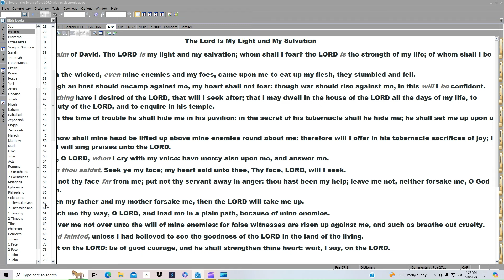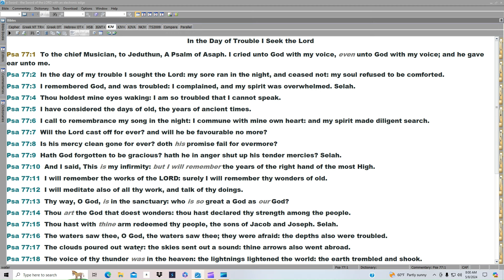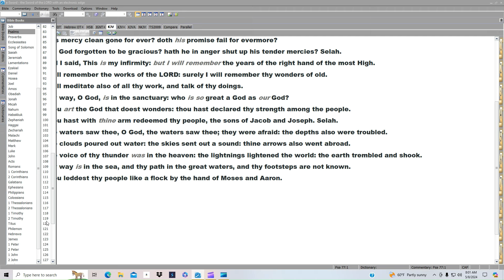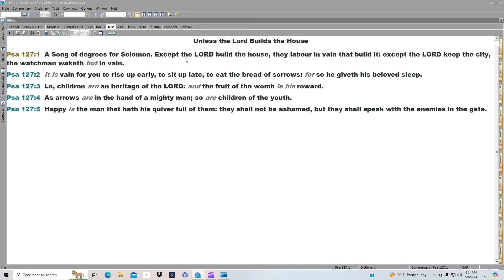MAY 8TH!! THE LORD IS MY LIGHT AND SALVATION, I WILL SEEK HIM!!!!